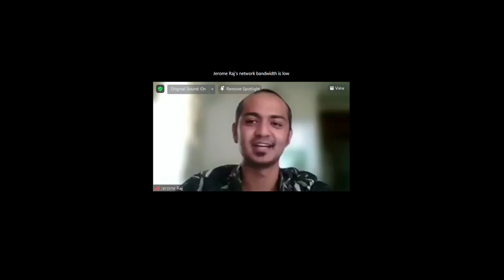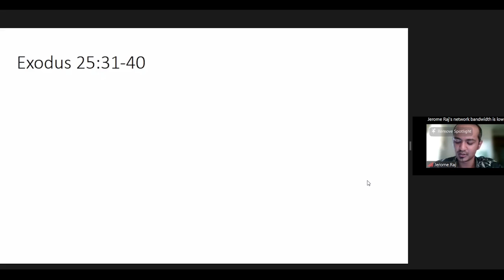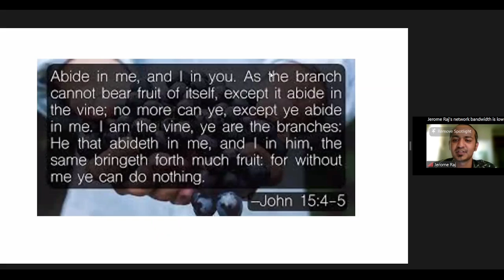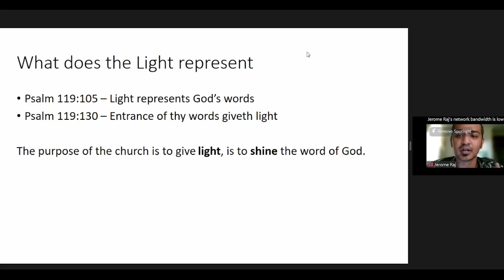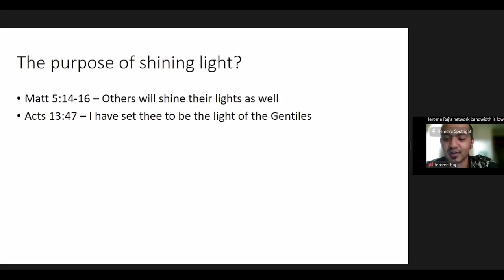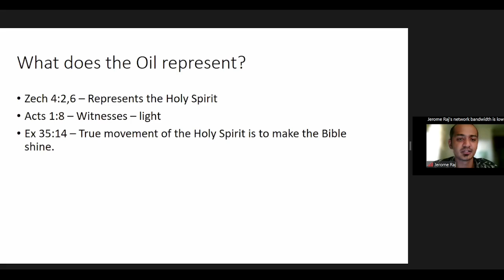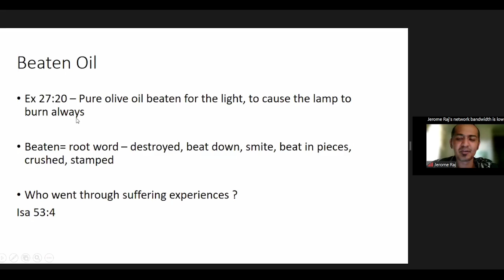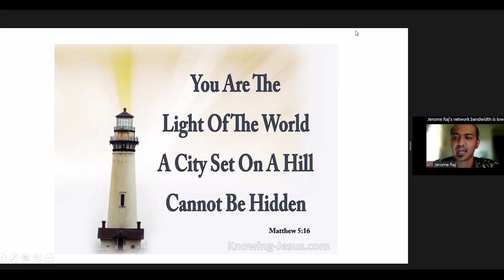Seven Branch Lampstand | Pastor Jerome